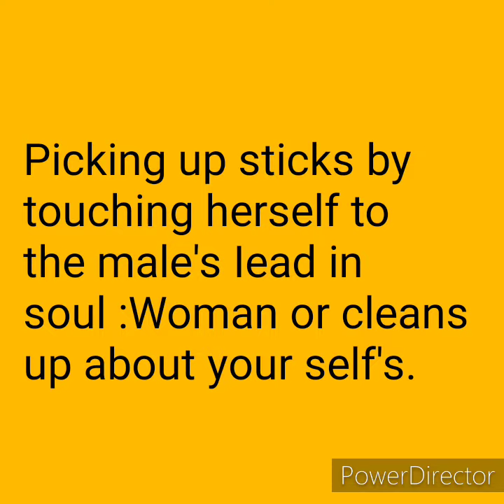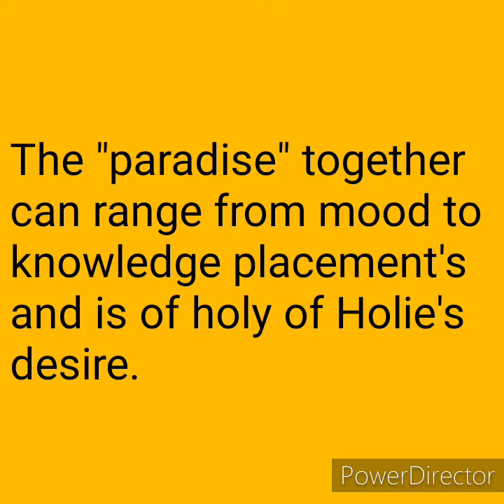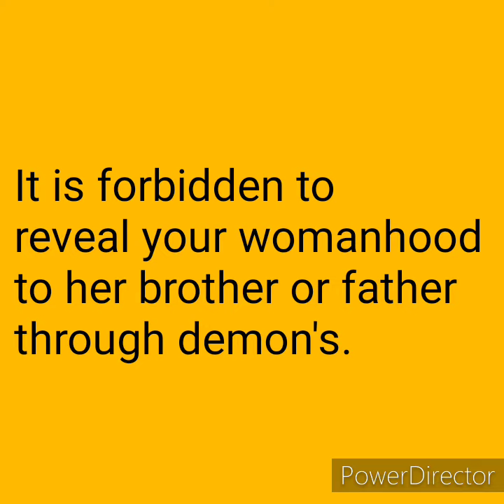How womanhood work's.